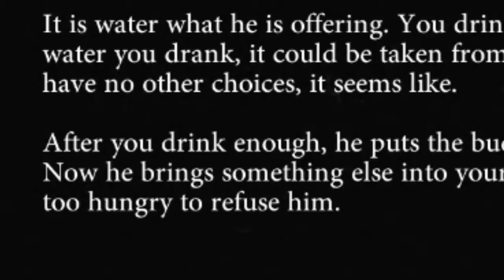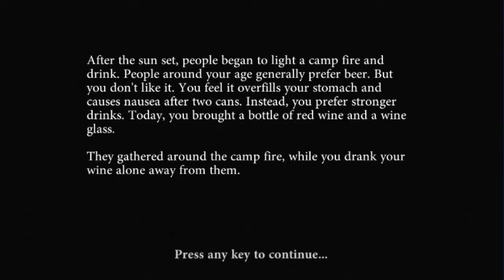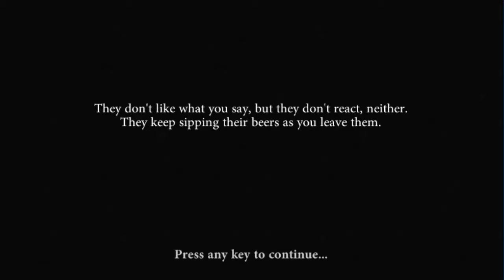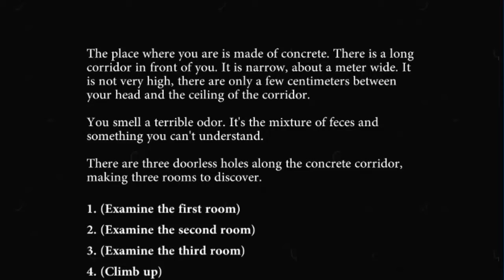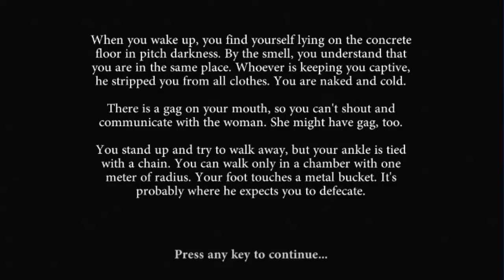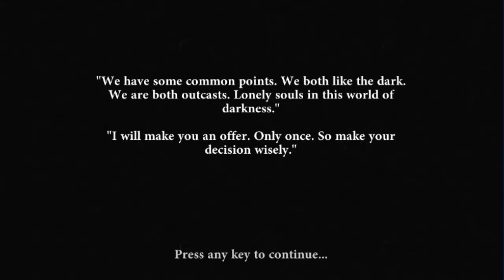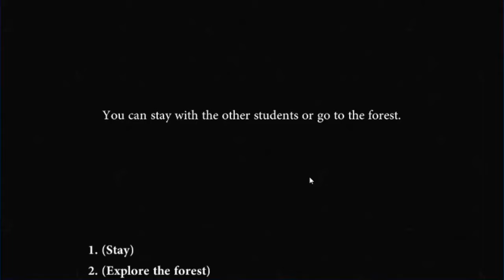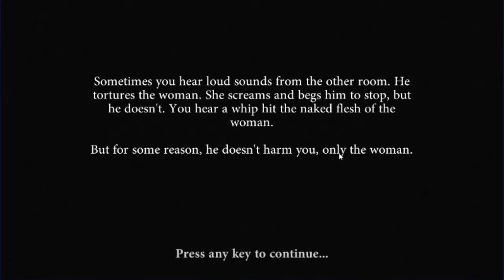The story will keep you watching till the end..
Will you choose immortality than humanity?